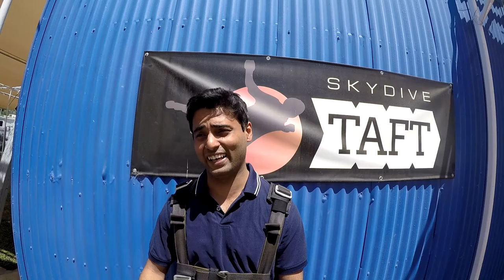Bijoy Puthuparmpil Skydive Taft.